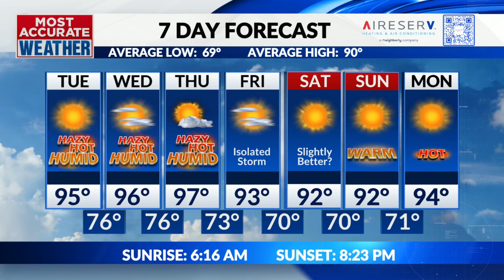Storm risk focussed north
Tuesday, July 30 | Tom's Midday Forecast